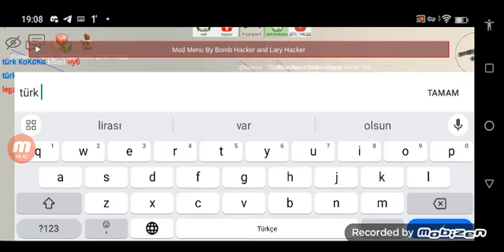Chicken gun 4.3.04 mod menu